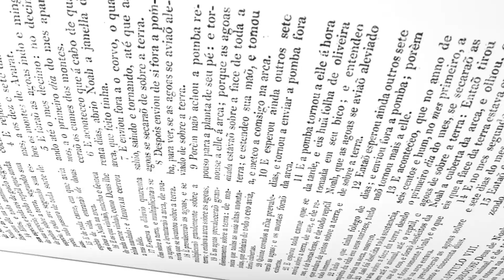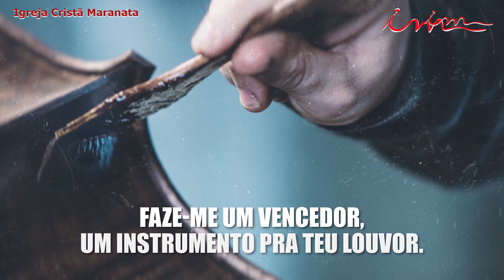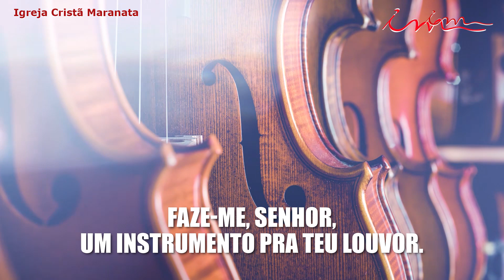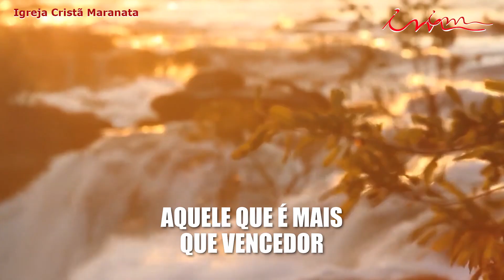Igreja Cristã Maranata - Conversas Bíblicas: O louvor da igreja fiel - Parte 2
Assista ao episódio do Conversas Bíblicas sobre o tema "O louvor da igreja fiel", com apresentação do Pastor Josias Júnior e participação do Pastor Marcelo Ferreira.